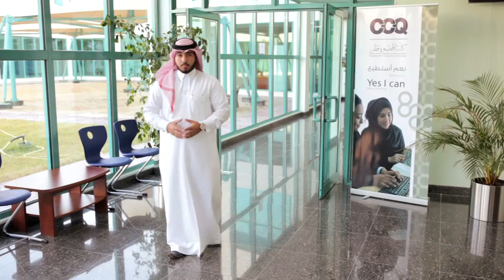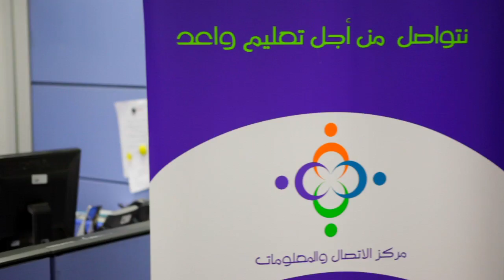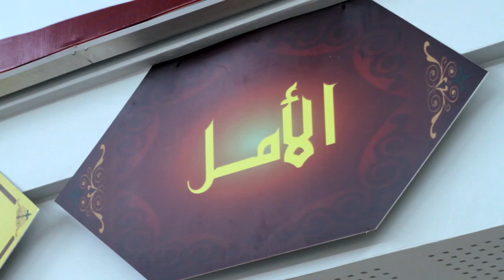Qatar Supreme Education Council Achievements - By Resolution Films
In 2002, The Supreme Education Council launched the 'Education for a New Era' initiative, which introduced sweeping changes to Qatar's education system and altered the way pupils are taught in schools across the country.
The SEC asked Resolution to produce a film highlighting the achievements of the council over the past ten years since the initiative was launched.
Who better to tell this story than those most affected by the initiatives - The students and teachers.